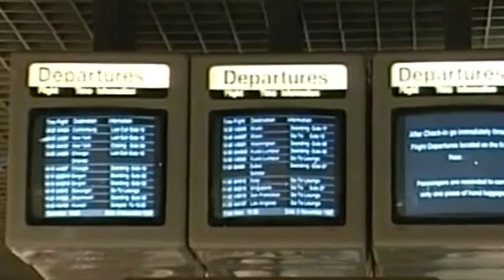DJ. wav - Latitude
1997 London Heathrow Airport, 1990s